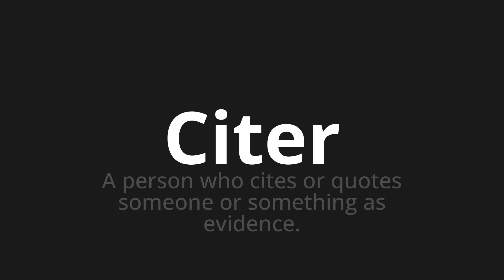How to pronounce Citer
Master the Pronunciation of 'Citer Which means quote' - which means : A person who cites or quotes somone or something as evidence. 📝 with @BaguettePronunciation 🎓🗣️ - [Your Guide to French]

Learn to pronounce 'Citer' perfectly in French with our easy and engaging tutorial by @BaguettePronunciation! 📖📽️ In this comprehensive video, we provide you with native speaker examples 🗣️👂 and phonetic breakdowns 🎵 to ensure you get the pronunciation just right.

How to say To quote in French